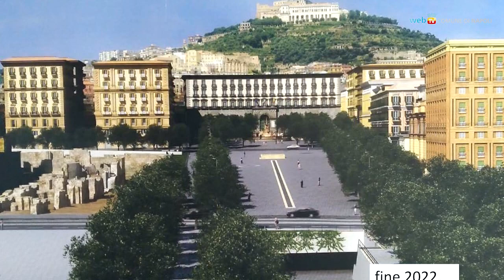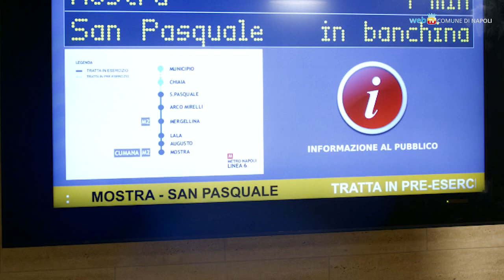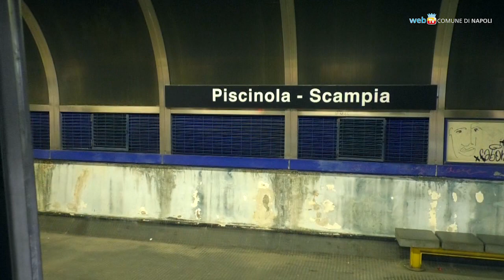Linee della metro: come sono, come saranno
L'assessore alle infrastrutture e ai trasporti Edoardo Cosenza fa il punto sulle linee metropolitane gestite dal Comune di Napoli, illustra le novità per il prossimo futuro, spiega la situazione dei nuovi treni per la Linea 1, che presto entreranno in circolazione.